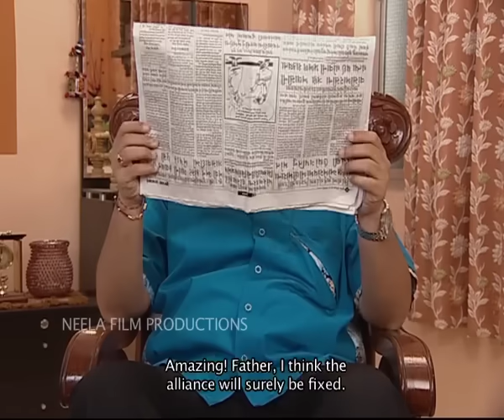Episode 82 - Taarak Mehta Ka Ooltah Chashmah | Tapu Ki Shadi | Full Episode | तारक मेहता